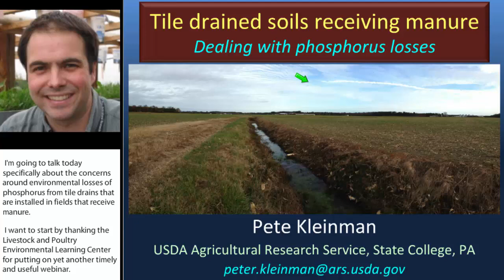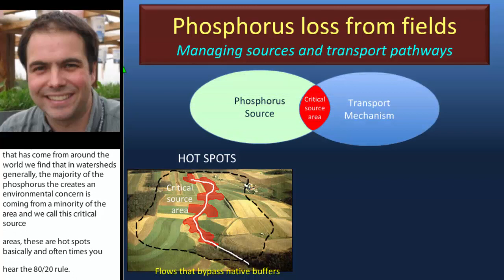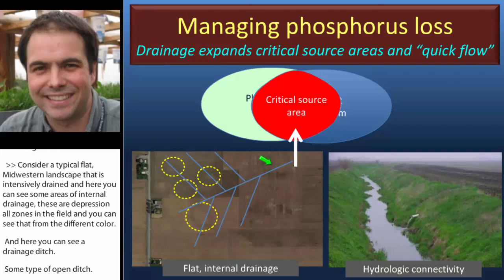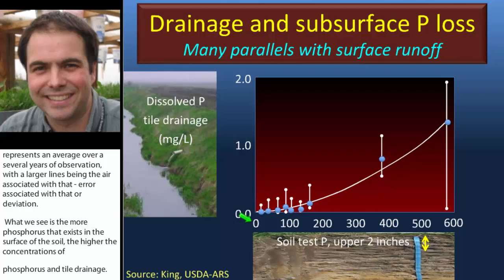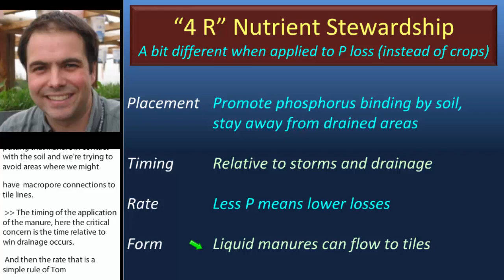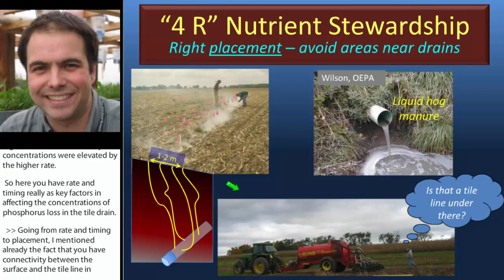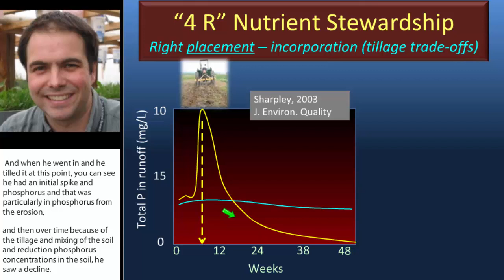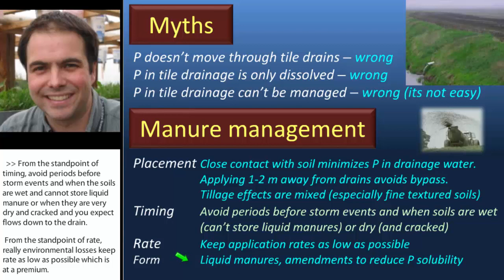Tile Drained Soils Receiving Manure: Dealing with Phosphorus Losses